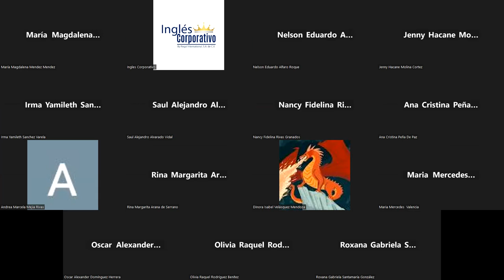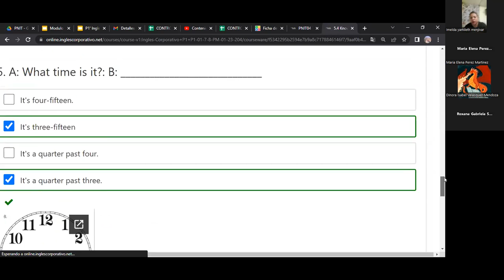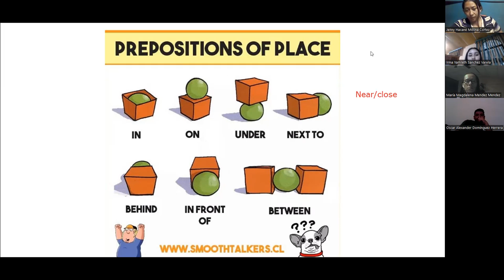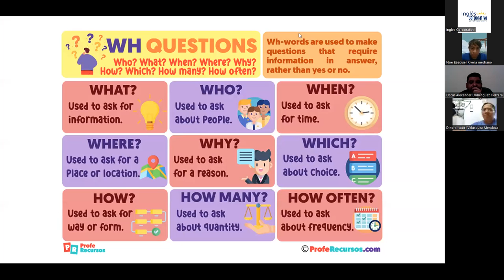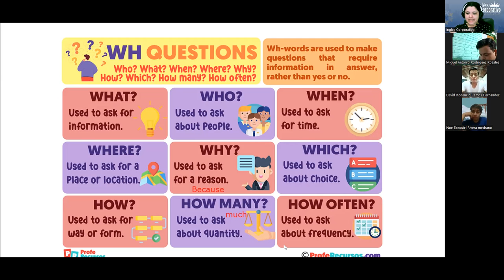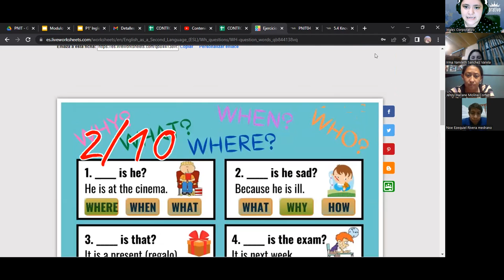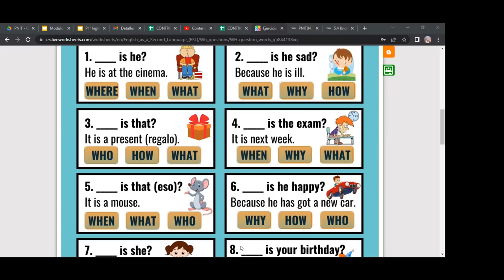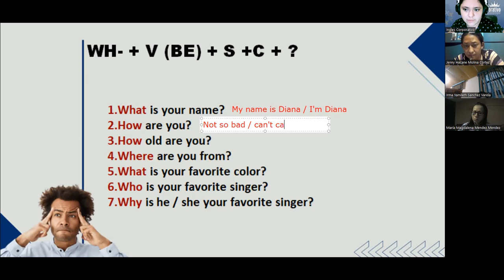Class 9- 30-01-23- FI-REGA-91-Rodriguez Zayas - Wh question words.